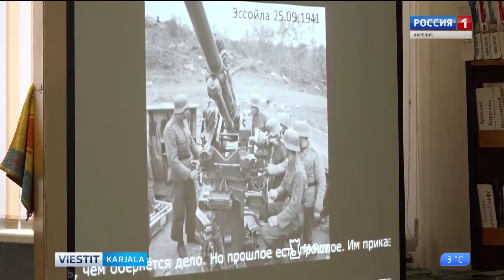Perehen histourii. Kylän histourii Jessoilas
Jessoilan etnokul'tuurukeskus aloitti uvven projektan. Sen nimi on Perehen histourii. Kylän histourii. Projektan hantuzis ruvetah keriämäh Jessoilan voinuaigazii sego paikallizien eläjien perehfotokuvii 📜